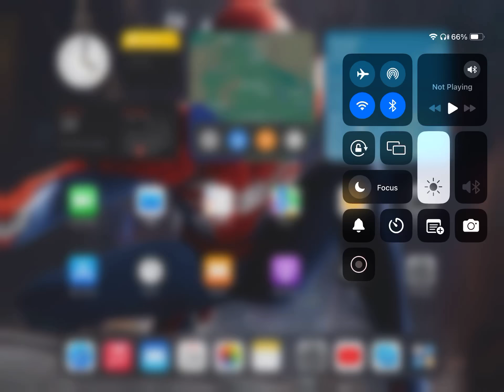I’m showing you this cuz I want to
Yep Les do it